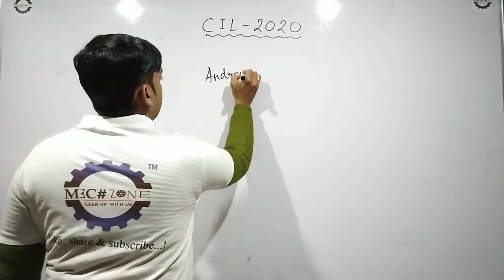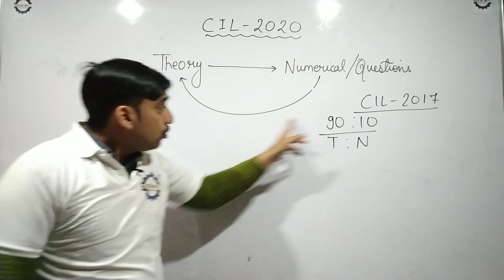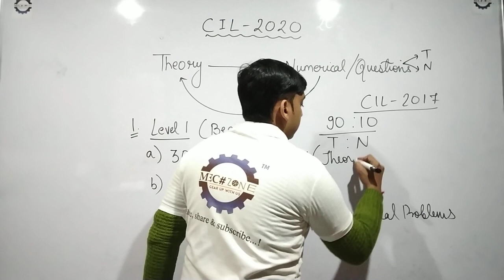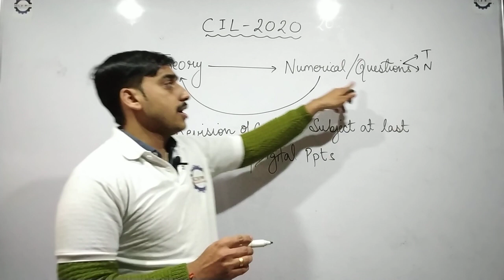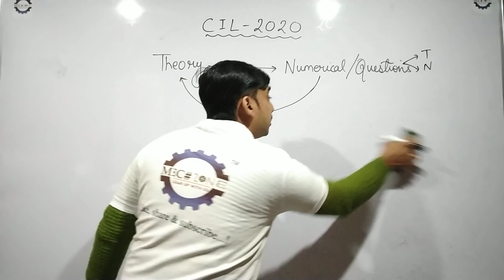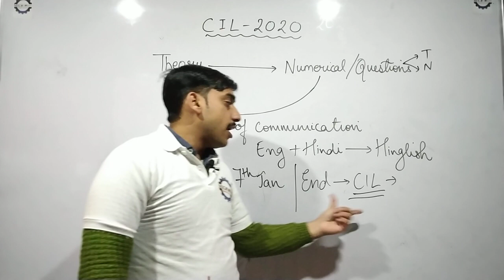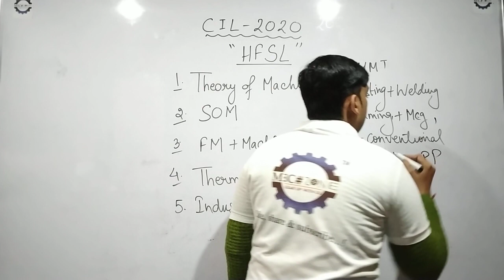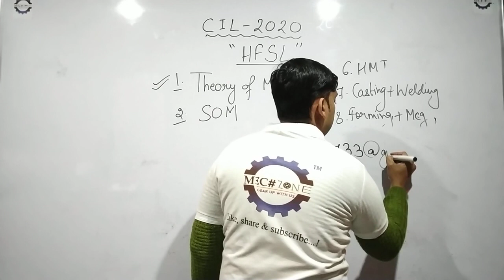Complete Mechanical course in 60 days | Score 92+ | Join Batch | SpeedUp Education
SpeedUp Education is the online platform for the various exam such as CIL, AAI, RRB JE, UPSSSC JE and all Govt. examination by IITian group.